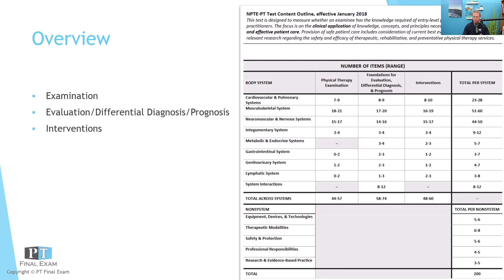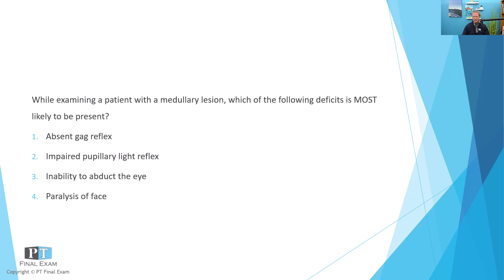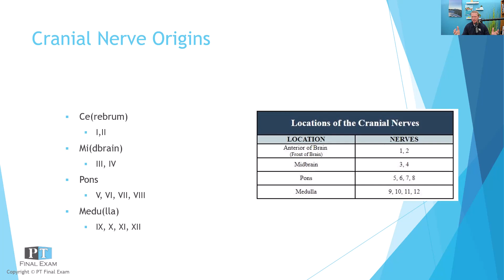NPTE Practice Question | 121 NM Examination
While examining a patient with a medullary lesion, which of the following deficits is MOST likely to be present?